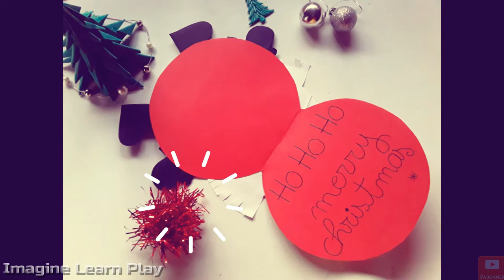Comment faire une CARTE de Père Noël 🎅 facile et amusant à faire avec les enfants DIY 🎄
Ho, ho, ho, c'est bientôt Noël ! 🎄
Aujourd'hui, je vous présente une carte de Père Noël, toute simple et rapide à faire.